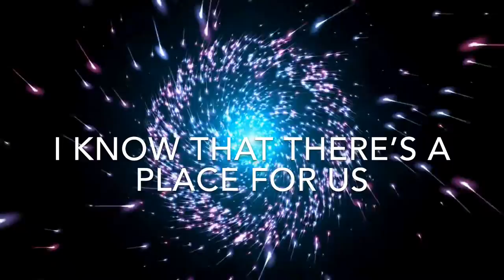This is me Production Screens C3 Church Boston Birthday